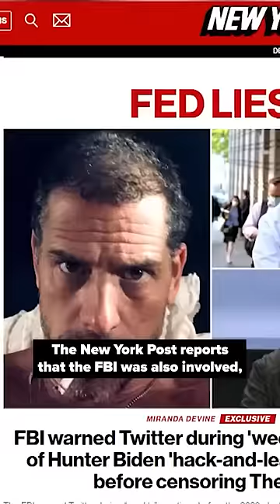Musk: Twitter Scrubbed Information at Request of the Biden Campaign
The so-called "Twitter Files" released by new CEO Elon Musk show that just days before the 2020 presidential election, the Biden campaign demanded that Twitter scrub information critical of Joe Biden and his son Hunter from the site, and it did.

When the New York Post tweeted out its story about the contents of Hunter Biden's laptop, Twitter removed links and blocked those who tried to share it.

It also locked the account of then-White House Press Secretary Kayleigh McEnany for tweeting about the story.